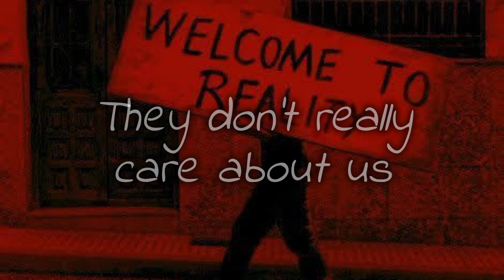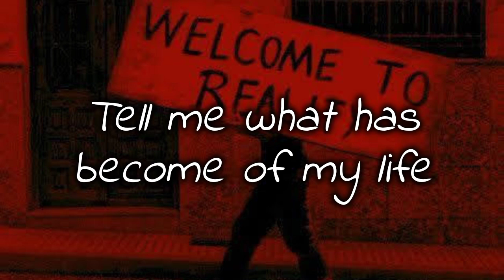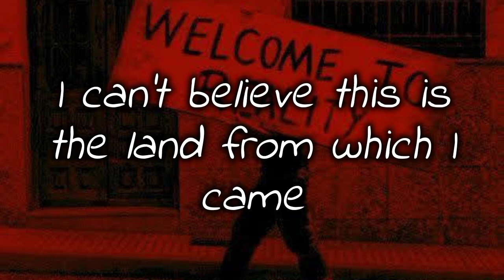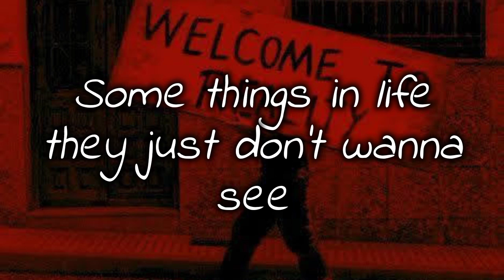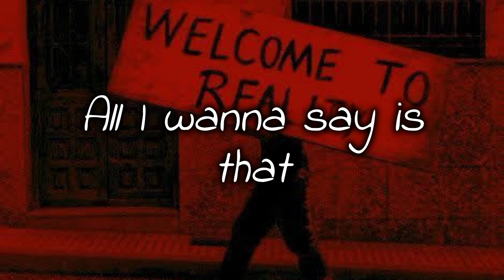They don't care about us @MichaelJackson ~ lyrics video